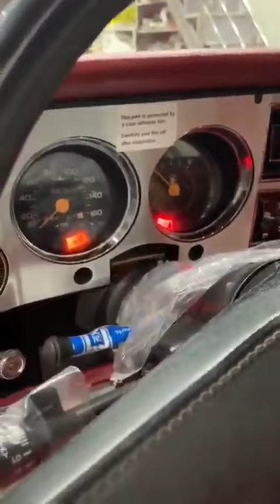سيارة الجيمس الحمر